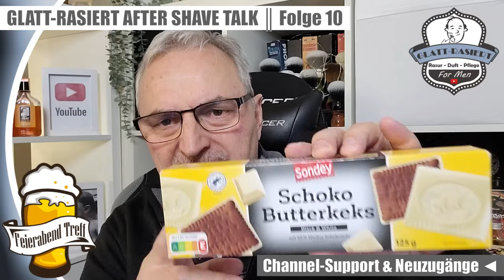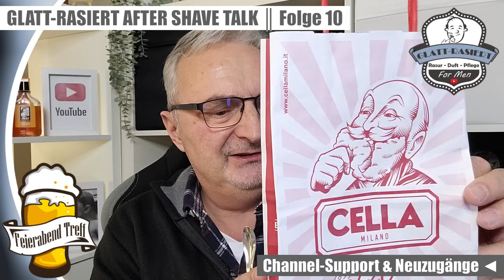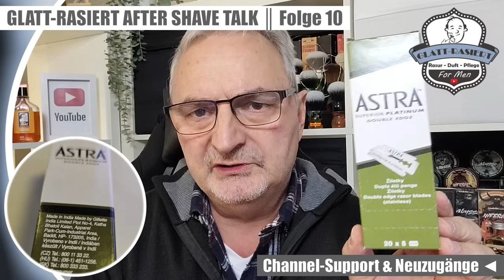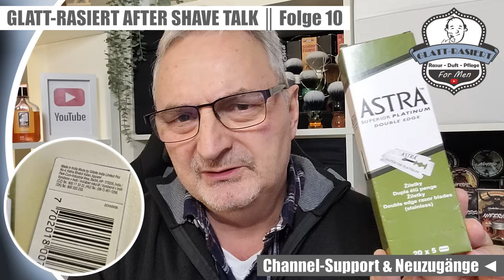After-Shave-Talk zum Feierabend ║ Folge 10 // GLATT-RASIERT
││ GLATT - RASIERT ││ Rasur-Duft-Pflege / For Men

═► Themen der Folge 10 vom 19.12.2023
00:00 Intro
00:49 Danke für eure Genesungswünsche!
04:55 Rückschau auf vergangene Videos
20:16 Kommentar von Oxar: Kritik an Hersteller-Support
29:00 Channel-Support durch Hersteller
39:16 E-Mail von Mathäus: Fragen eines Einsteigers
54:23 Fragen von Fabian: Entscheidungshilfe Rasierhobel
58:40 Kommentar von Johannes: After Shaves ohne Alkohol?
1:01:46 Unboxing Support von Andreas Becker
1:09:49 Unboxing Support von Alban
1:22:39 Unboxing Support von Frank Scheibler
1:36:23 Unboxing Support von Siggi Kalkmann
1:40:50 Neuzugang Astra Superior (grün) Made in India
1:44:30 Neuzugang Rockwell T2 Stainless
1:45:35 Neuzugang Extro 'The End' (Brut) Rasierseife
1:48:09 Weihnachtspost von Merkur
1:49:00 Fanshop geschlossen!
1:50:59 Ausblick auf kommende Videos

Herzlichen Dank an alle Supporter für eure freundliche Unterstützung!

► Prost! Auf euch! 🍻

═► Meine Amazon-Wunschliste

● Lizenz Foto gemeinfrei (Public Domain)

═► Mein Equipment:
► Kamera - Galaxy S20 FE
► Video-Editor - Shotcut 22.04.25
► Grafik-Bearbeitung - Adobe Photoshop Elements 12 (R)

Vielen Dank fürs Reinschauen, für eure Abos, Likes und für eure Kommentare!

Beste Grüße
Jörg